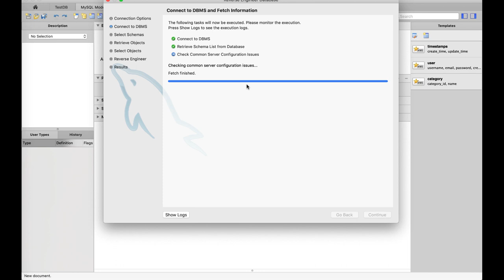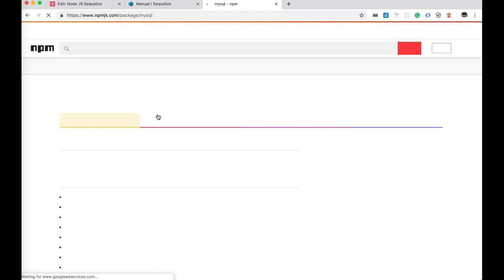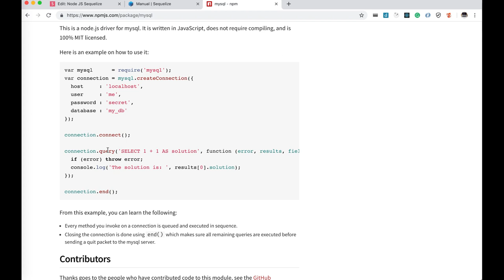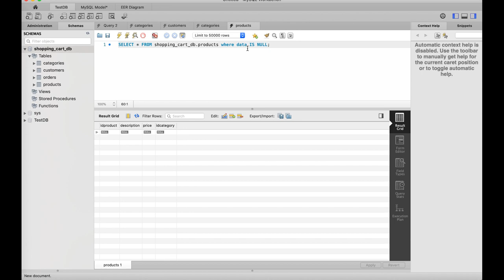Understanding Database like Mysql #02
Learn Geek stuff [Angular JS React,Redux, angular 2.0,  Ruby , Android , Java , J2EE ,Open Source Frameworks  ]